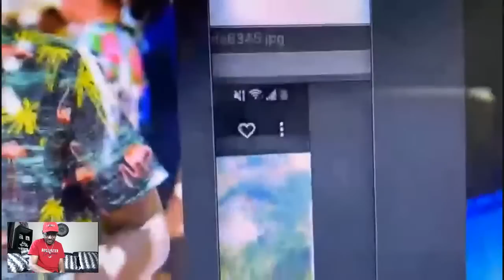JCF constable Sabastian Reid got arrested By USA FBI and JA law drugs raid, in Mobay yesterday